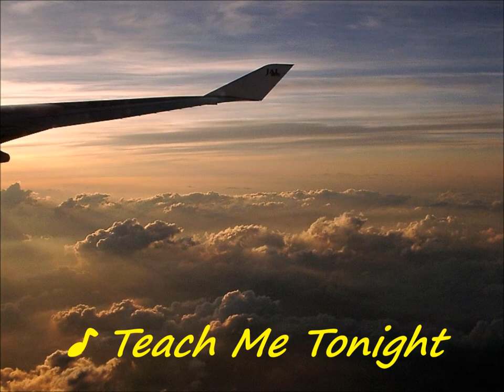Teach Me Tonight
vocal: Tiger Ota ,
piano: Nobuyuki Sato ,
bass: Chiaki Matsui ,   drums: Tomonori Tsugaya ,
produce, recording, mixing: Minoru Harada ,
asistant engeneer: Katsutoshi Nakanishi  & Tsuneo Suzuki ,
recorded: Sudio BLUE NOTES & Tea Hall 2013